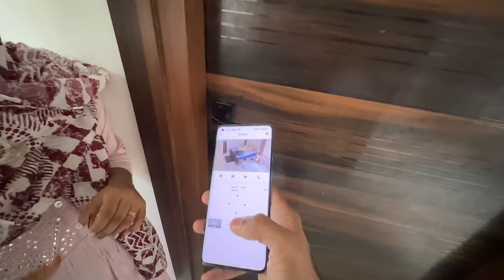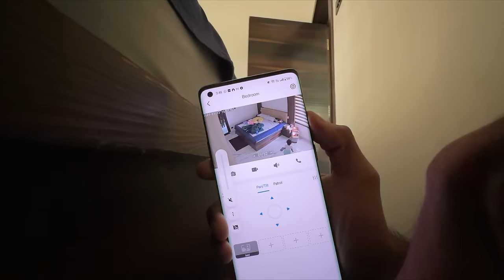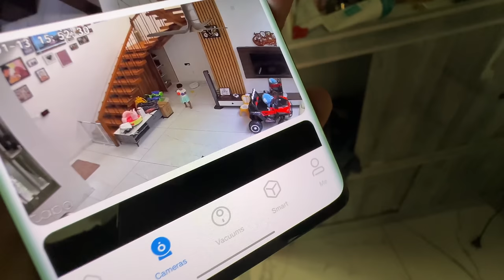AYRA’s HOME ALONE…!!😱